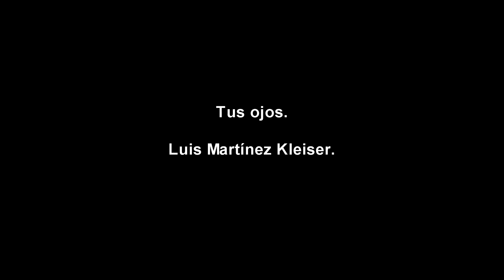Tus ojos.Luis Martínez Kleiser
Si quiere descargarse gratis este audio poema puede hacerlo haciendo clic en el enlace. No obtengo ningún tipo de beneficio. Este canal no tiene ánimo de lucro

Nunca me dicen tus labios
lo que me dicen tus ojos,
que confiesan tus antojos
o descubren tus agravios,
que me glosan tu dolor
o me infunden tu alegría,
que me lloran tu agonía
o me inundan de tu amor,

que me alumbran o me ciegan,
me curan o me maltratan,
me acarician o me matan,
me conceden o me niegan;
pero que, siempre locuaces,
me saben contar sinceros
tus exhortos más austeros
y tus sueños más audaces.

Tienen tus ojos el don
de alegrarme, entristecerme,
consolarme y conmoverme;
y es porque tus ojos son
ojos que saben hablar,
ojos que saben reír,
ojos que saben herir
y ojos que saben besar;
ojos que hielan o abrasan
y que, con nieve o con lumbre,
dan o quitan pesadumbre
por donde quiera que pasan...